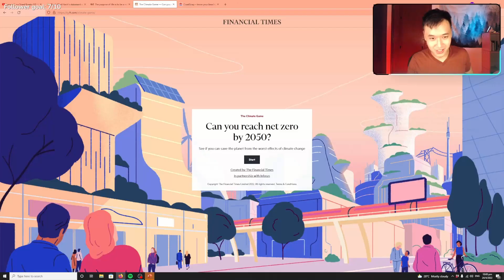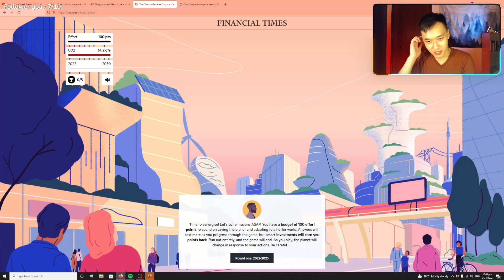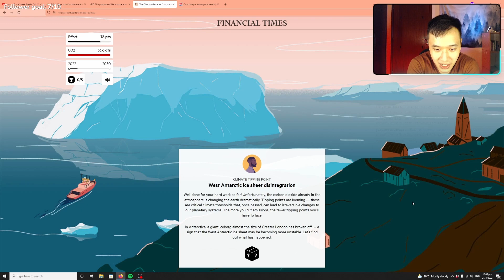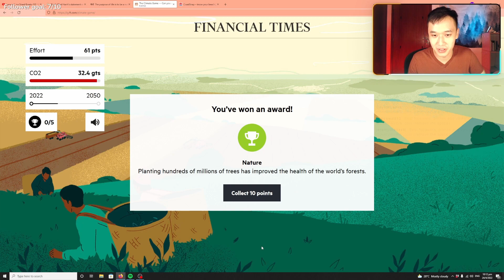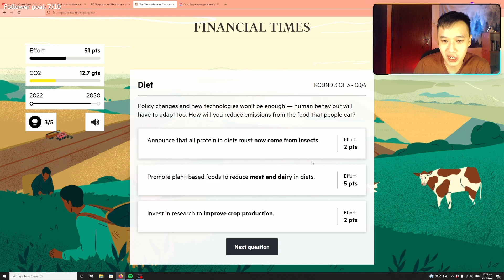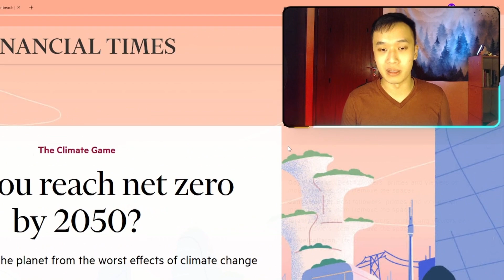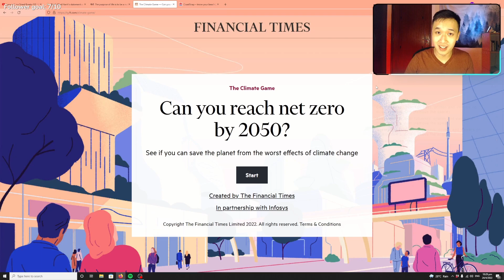Can I fix climate change in ONE try?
In this video, I attempt to solve climate change in one try by playing a game created by the Financial Times. I have to make the correct choices to save the planet from a warming future and achieve net zero by 2050!

Timestamps:
0:00 Intro
0:32 Choosing an advisor
1:06 Round 1
3:28 Round 2
4:09 Round 3
5:06 Results
5:59 Outro